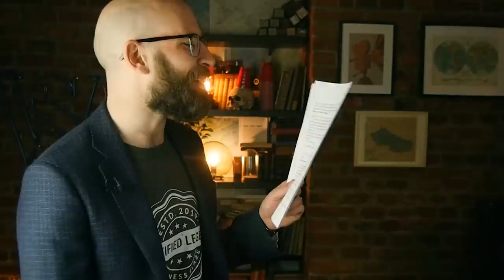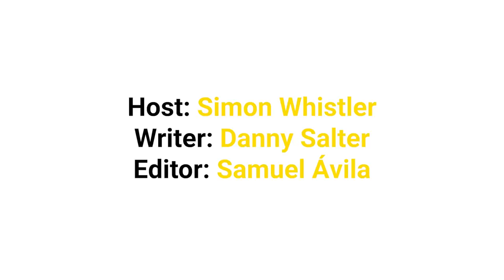5 Stories That AREN'T From The Onion